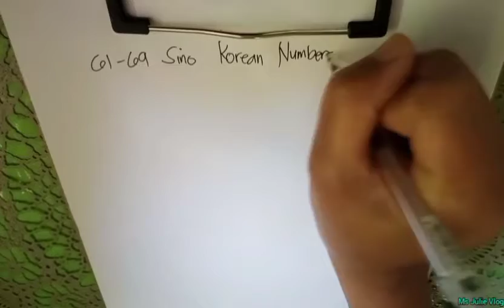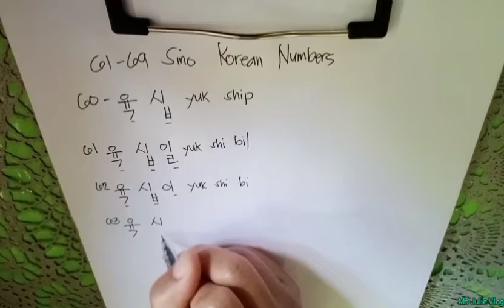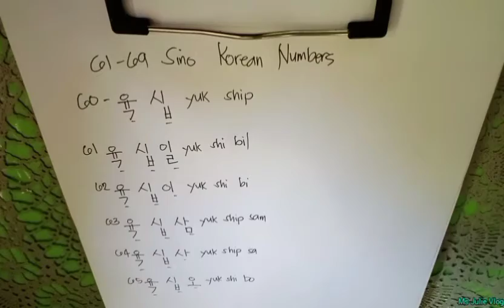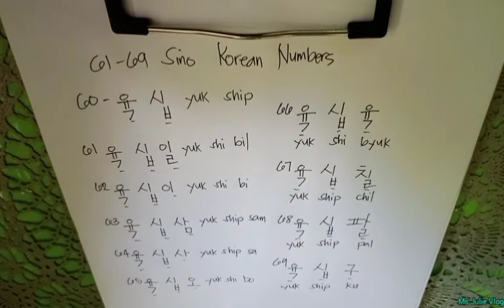How to Write 61 to 69 Sino Korean Numbers | Ms Julie Vlog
Sa video a ito ay ibabahagi ko lang po kung paano isulat ang 61 to 69 Sino Korean Numbers.